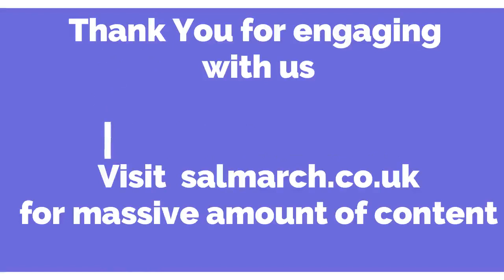Meditation : Light of Love to Dispel the Darkness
meditation or reflection of approx 5 minutes in which we connect with our hearts and generate the love vibration to connect with the whole of the UK. followed by a short podcast with Brian, Steven and myself about heart matters.
Please find the .pdf for the uk psychic connection link up